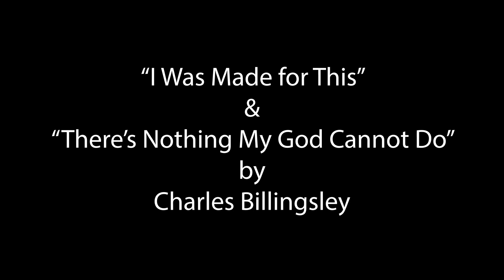2021 4th of July Family Weekend